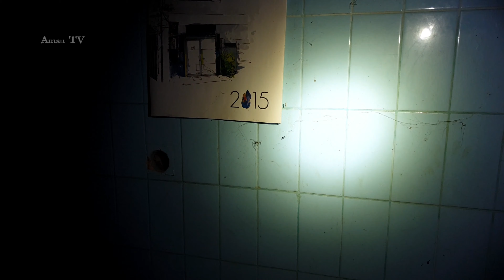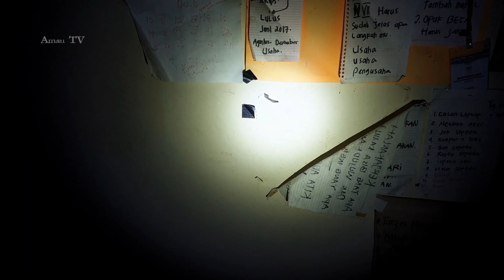RUMAH SAKIT BERSALIN TERBENGKALAI!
Rs bersalin yg sudah kosong ini terlihat sudah sangat menyeramkan, bangunan yg terlihat megah kini sudah usang tak terpakai! penasaran kan? yuk ikuti penelusuran saya. Gaskeun Mangkattt.

👉 komen

terima kasih.

untuk yg mempunyai ide & saran untuk channel ini silahkan komen saja atau langsung Dm ke instagram Resmi kami 👇

Facebook Amau TV

ingin Rekomendasi lokasi atau ingin konsultasi dengan kami hubungi nomor ini 👉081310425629

sekian dan terima kasih. Selamat menonton

- Youtuber Banten - Youtuber Tangerang - youtuber Balaraja